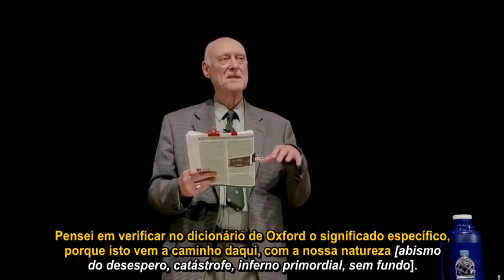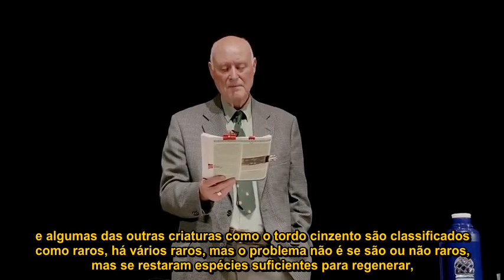Barrie Trower: o 5G e as árvores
Barrie Trower, perito em armas electromagnéticas da Marinha Real Britânica, durante a Guerra Fria. Original completo:

Referências do vídeo:
Ao minuto 13:45'', cocolitóforos deveria ler-se cocolitoforideos.

Report for the United Nations Educational Scientific and Cultural Organization (UNESCO)And International Union for the Conservation of Nature (IUCN) - Report detailing the exodus of species from the Mt.Nardi area of the Night cap National Park World Heritage Are (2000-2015.)

Cryptochrome 1 in Retinal Cone Photoreceptors Suggests a Novel Functional Role in Mammals | 22 February 2016

Double-Cone Localization and Seasonal Expression Pattern Suggest a Role in Magnetoreception for European Robin Cryptochrome 4 | January 04, 2018: DOI

Cell phone use and behavioural problems in young children